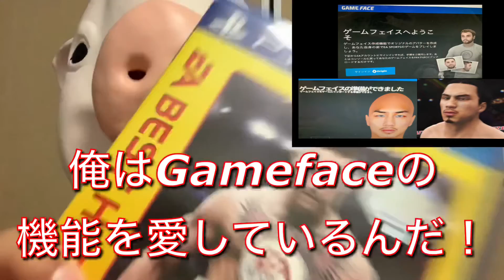UFC4にもGameface機能を追加してくれないか！！！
「UFC4にもGameface機能を追加して欲しい」という思いをぶつけた動画です。